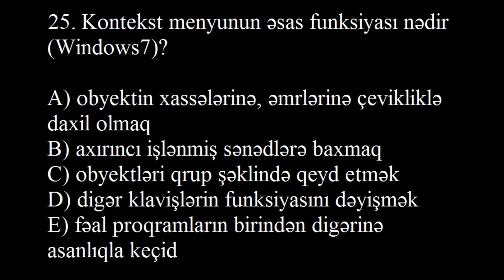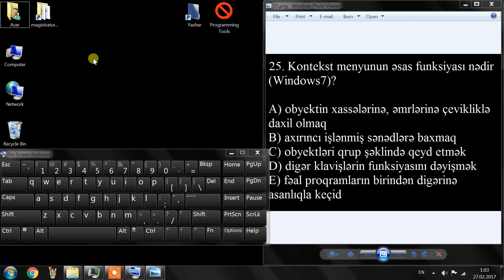Yaşar Bəyov - Windows7 Əməliyyat Sistemi 25